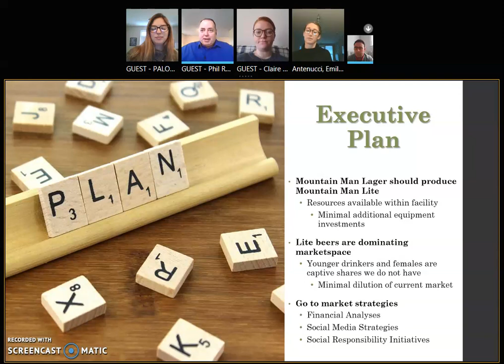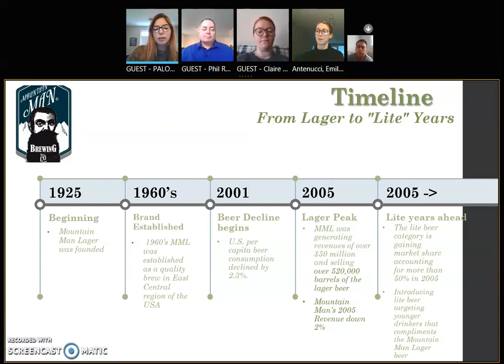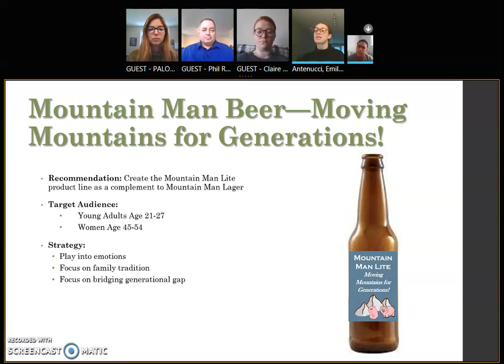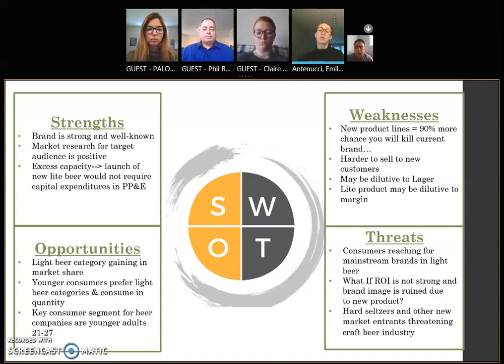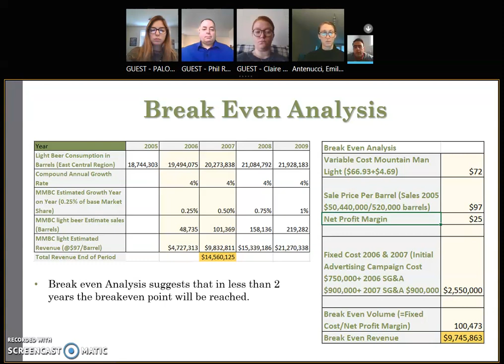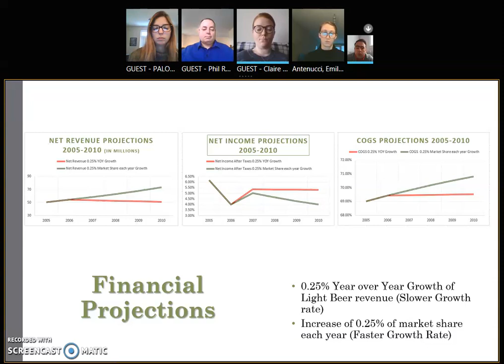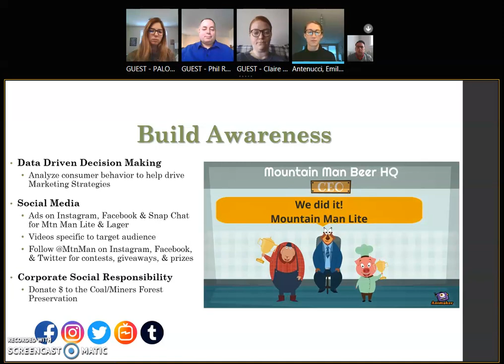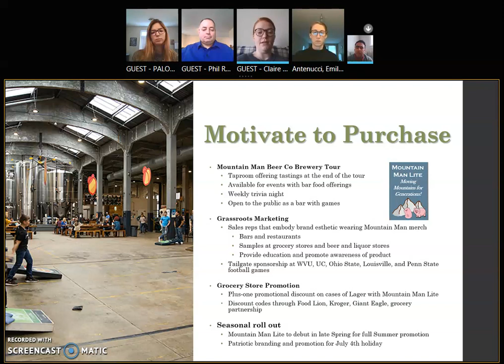Mountain Man Brewing Company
Mountain Man Beer Case Study VBS Team A